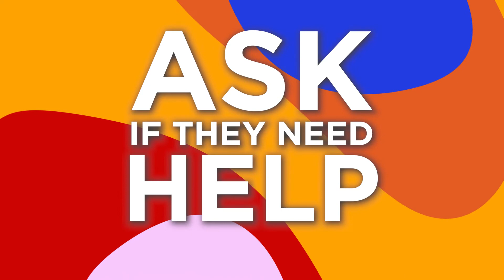How do I help a silent victim of violence?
For the 16 Days of Activism against Gender-Based Violence, UN Women experts answer your burning questions about rape culture, violence against trans women, prevention and more.

Eva Sibanda, Ending Violence Against Women and Girls Communications Officer at UN Women Uganda, answers the question: “If I know a friend is a silent victim of violence what should I do?

The annual 16 Days of Activism against Gender-Based Violence from 25 November to 10 December is a global campaign to call for the prevention and elimination of violence against women and girls. This year’s theme is “Orange the world: End violence against women now!”